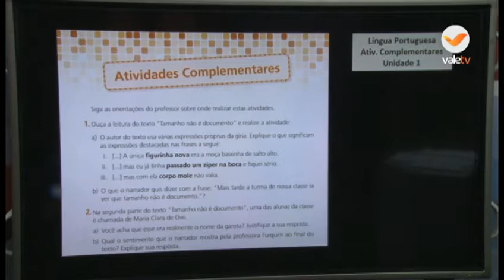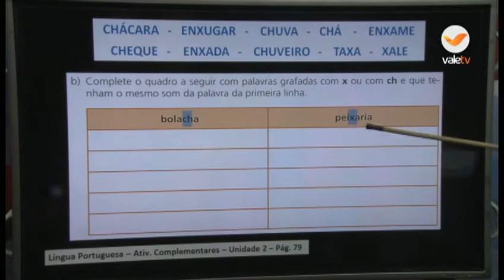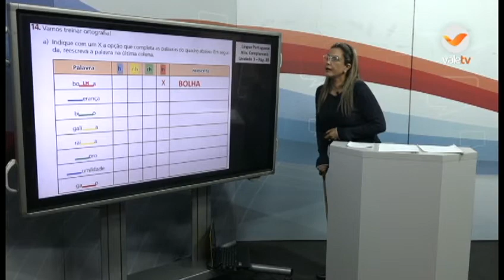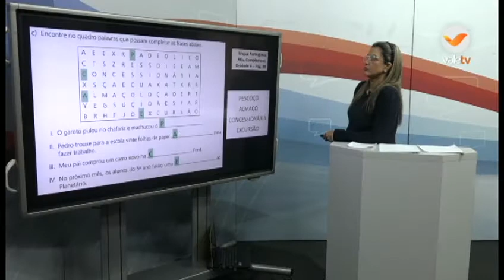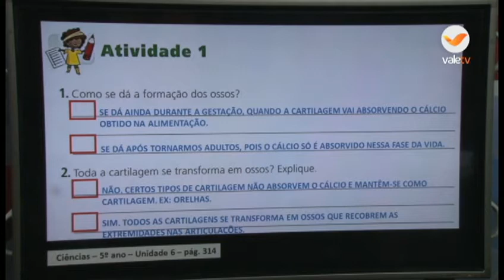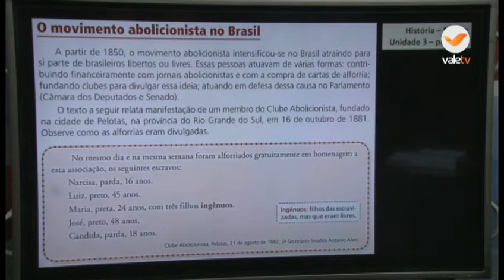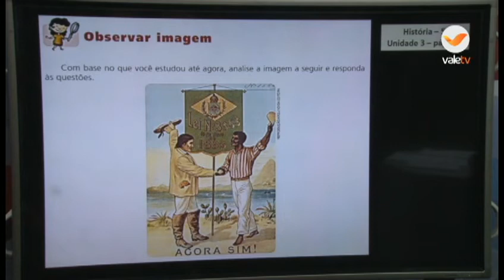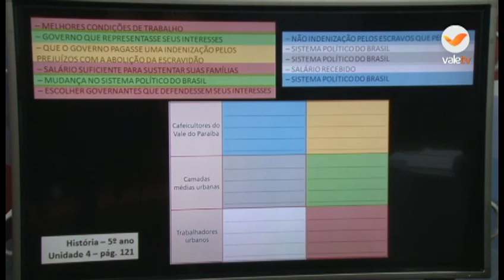16h40 às 17h AEE 5ºANO 24 06 20